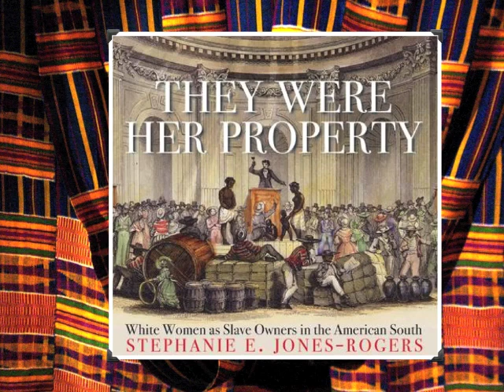Expand Your Mind with They Were Her Property by Stephanie Jones Rogers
Expand your mind with the book on the New York Times booklist, "They Were Her Property" by Stephanie Jones-Rogers. As she talks about the well kept secret of white women's role in American Slavery.